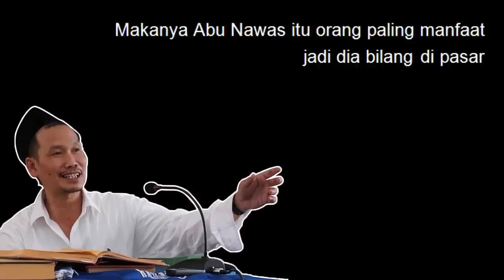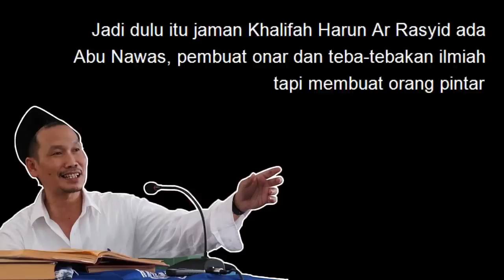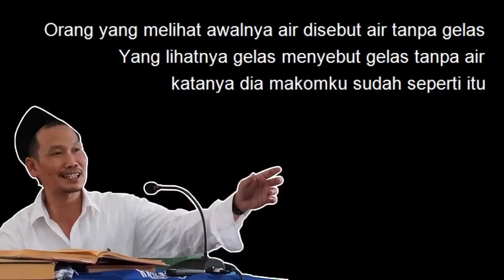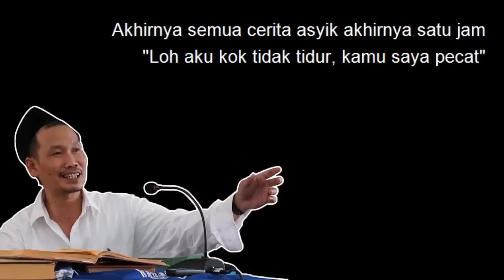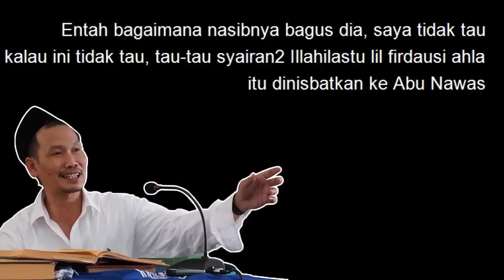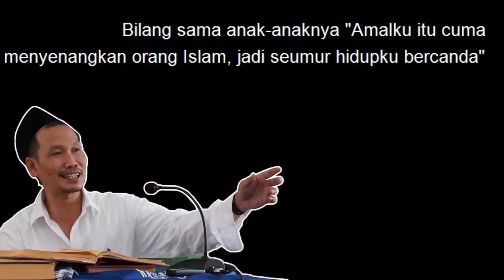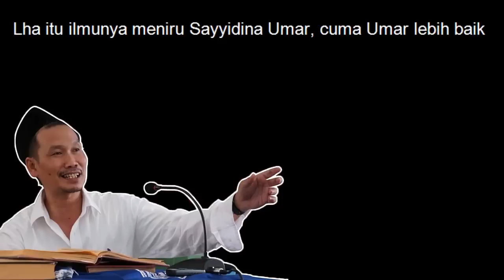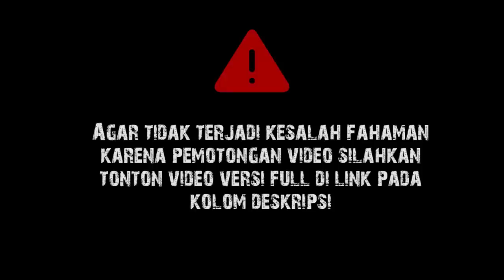Gus Baha : Kisah Abu Nawas Yang Bikin Ngakak Online [Terjemah Indonesia]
Sumber audio diambil dari channel Sufipedia.

Wassalamualaikum wr.wb.